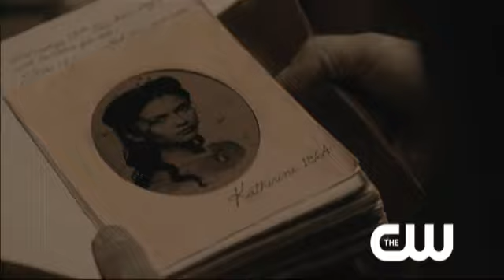The Vampire Diaries: Comic-Con Teaser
Get a glimpse of what's in store this season on The Vampire Diaries.